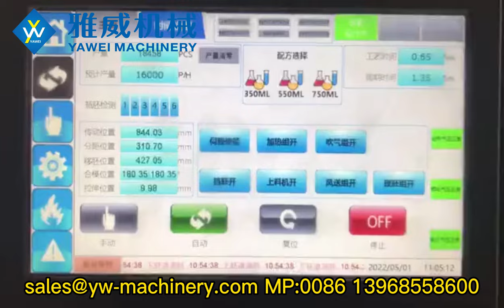6-cavity 16000BPH YW-LV6 PET Blow Moulding Machine from Yawei Machinery